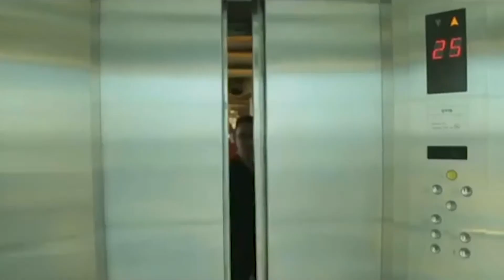Kişi və qadın üçün etiket qaydaları | Правила этикета | Rules of etiquette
Daha nəzakətli və peşəkar görünmək üçün ictimai yerlərdə necə davranmaq lazımdır

Dostlarınızla yemək yeyərkən və yeməyiniz tez gələndə, hələ yeməyin. Sadəcə dostlarınızı gözləyin və sonra yeməyə başlayın.
Küçədə gedərkən telefonunuza bildiriş gəlirsə, dayanıb telefonunuzu yoxlamayın. Başqa piyadaları narahat etməmək üçün sadəcə kənara çəkilin və sonra telefonunuzu yoxlayın.
Axşam yeməyinə çıxdığınız zaman və dişlərinizdə nəsə olduğunu düşünsəniz, sadəcə üzr istəyin ki, tualetə get, yoxlayın və dişlərinizi diş çubuğu və ya diş ipi ilə təmizləyin. Ancaq bunu heç vaxt başqalarının qarşısında etməyin, çünki onlar bunu kobud hesab edə bilərlər.
Əgər ilk görüşə çıxırsınızsa, sizinlə olan digər insanın hər ikinizin pulunu ödəməsinə icazə vermək əvəzinə, sadəcə yeməyinizin pulunu ödəməyi təklif edin. Heç vaxt orada oturub insanların sizin haqqınızı ödəməsini gözləməyin.

правила дресскода,стиль,дресс-код,дресс код стрелец молодец,а поговорить,собчак интервью,надежда стрелец поведение в общественных местах,границы в жизни ребёнка,как себя вести ребёнку,передача мамина школа уроки этикета для женщин,правила этикета,этикет,уроки этикета уроки этикета,уроки этикета для мужчин,правила этикета,этикет manners and etiquette,good manners,manners,etiquette __________________________________
Bizi sosial şəbəkələrdə izləyin: